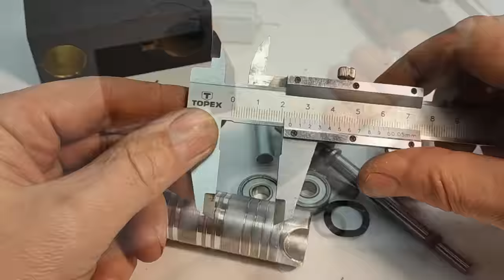Amazing. DIY mini Drill Press.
How to make a Drill Press. Homemade mini drill press.

In this video, we demonstrate the process of building a mini drilling machine from scratch that is highly precise, powerful, and of top-notch quality. We take you through all the steps of building this machine, from choosing the materials to assembling it, with detailed instructions on each stage. The final result is a mini drilling machine that is incredibly accurate, able to drill into the tiniest spaces with ease, and has the power to handle tougher materials.

Whether you're a hobbyist, a DIY enthusiast, or simply looking for an efficient drilling machine for your projects, this video is sure to inspire you. With our helpful tips and instructions, you'll be able to create your own highly precise and powerful mini drilling machine that will make your work easier and more enjoyable. So come and join us on this journey and learn how to create your very own DIY mini drilling machine.
Your likes, comments, and subscriptions are what help us to continue creating new videos and improving our content, so we greatly appreciate your support!